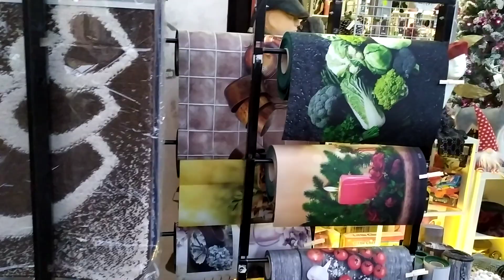Da Erminio all' Arcobaleno